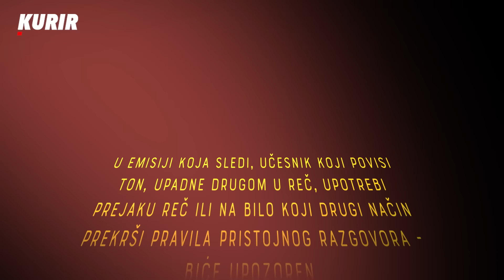VESNA PEŠIĆ O POLITIČKIM ZBIVANJIMA U ZEMLJI I INOSTRANSTVU: Ostavka funkcije, opozicija, protesti